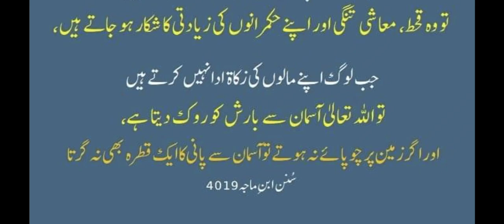Nabi Pakﷺ nay farmaya//آپ کو پتا ہے بارشوں کیوں نہیں ہوتی